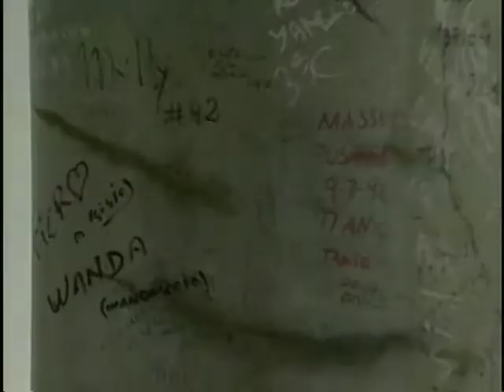The Volcanoes of Europe- Part 6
The Volcanoes of Europe